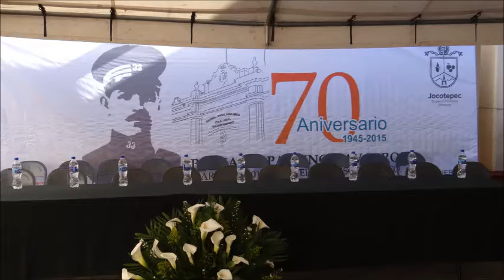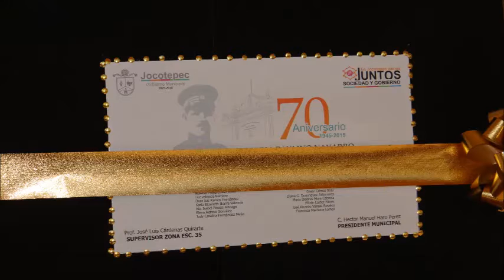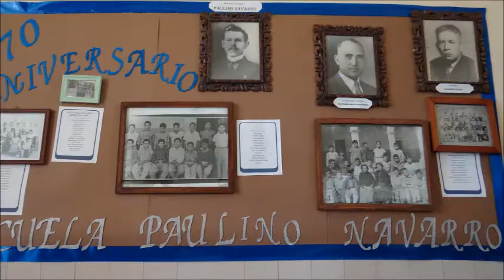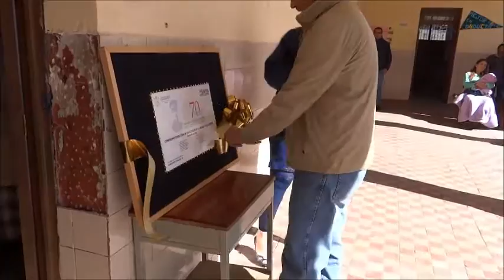Escuela Paulino Navarro,Aniversario 70 años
Muy concurrido el acto del aniversario de nuestra escuela Paulino Navarro